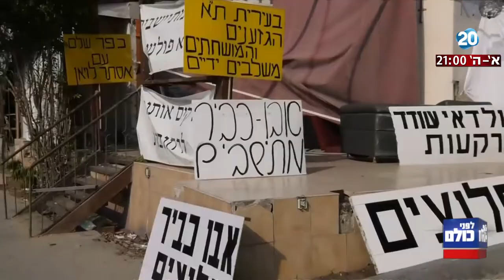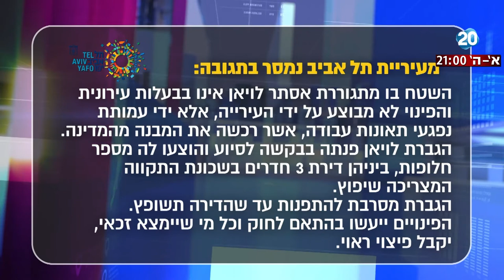לפני כולם - מחאת תושבי אבו כביר: 25 משפחות עלולות להיות ברחוב